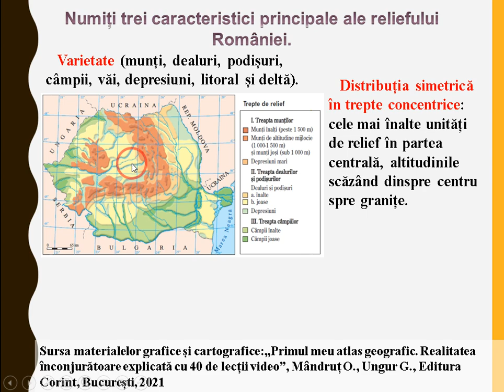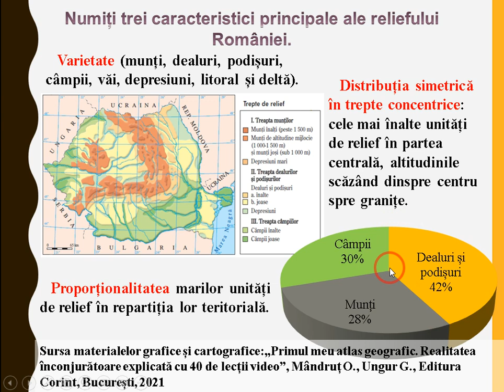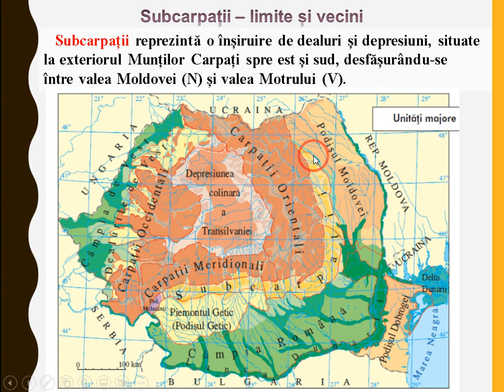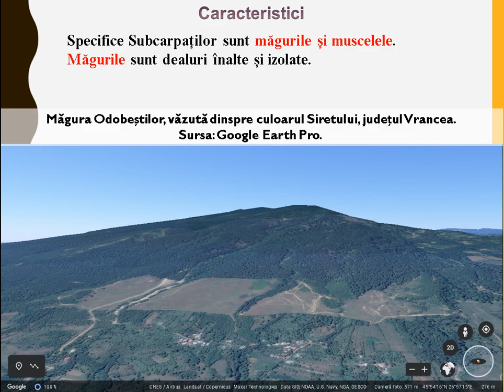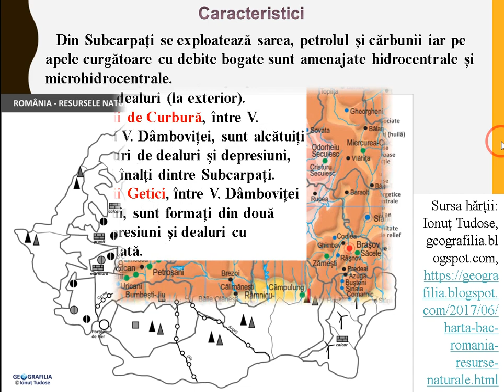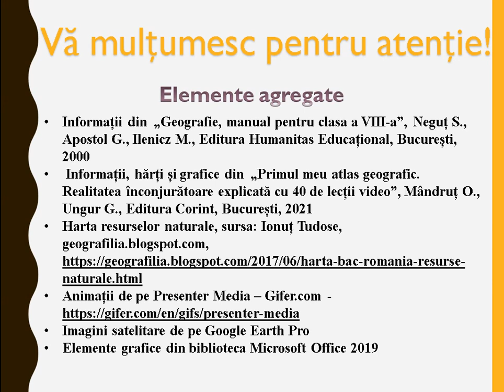Subcarpații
Această resursă educațională deschisă își propune dezvoltarea competenței 4.1. Realizarea unui demers investigativ, utilizând metoda elearningului.
Cu ajutorul acestei resurse educaționale deschise, elevii își formează competența specifică mai sus menționată într-un mod plăcut, fiindu-le expuse imagni și hărți digitale referitoare la Subcarpați..
Pe parcursul resursei le este sunt propuse două sarcini de lucru cu ajutorul cărora își pot fixa cunoștințele dobândite și pot continua demersul de formare al competenței specifice vizate.